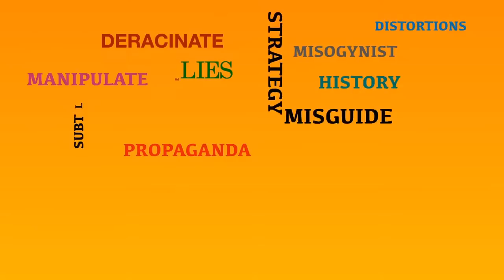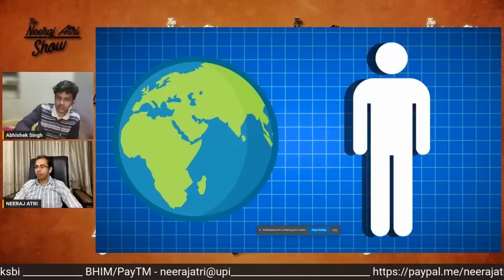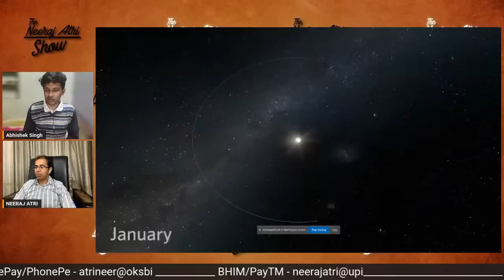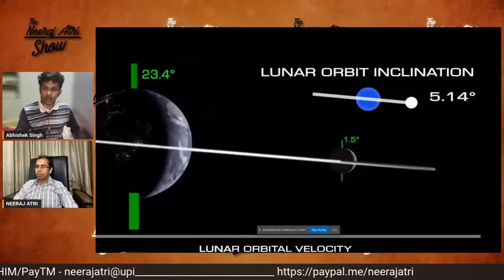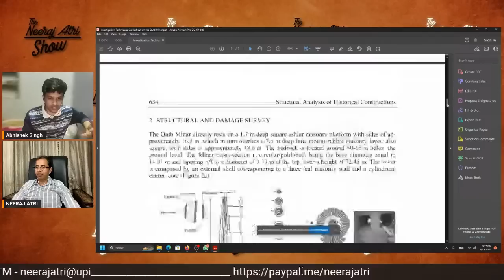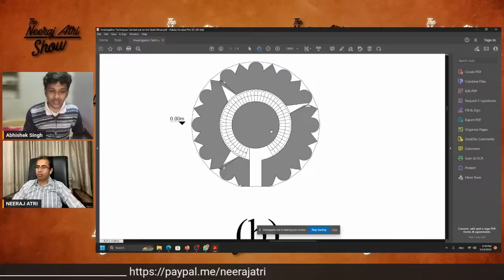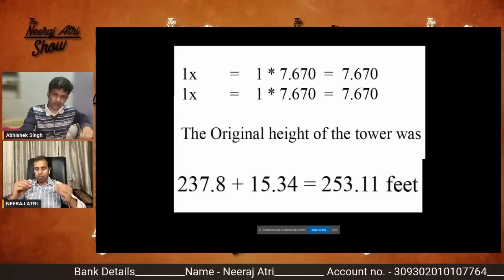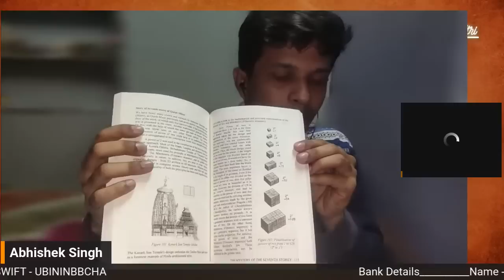Qutub Minar or an ancient Astronomical Obersvatory? || Distorted History || Abhishek Singh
Have leftist Hisotrians distorted history to portray an ancient Hindu Astronomical Observatory as an Islamic structure? Abhishek Singh in his book "Genesis of Time" claims so. Link to the book

IFSC - UBIN0530930
SWIFT - UBININBBCHA
UNION BANK OF INDIA